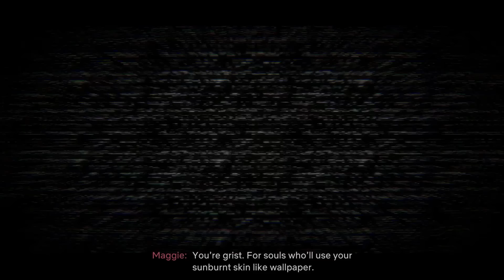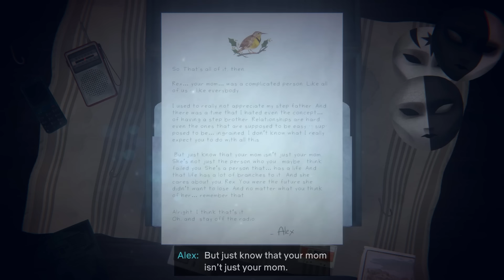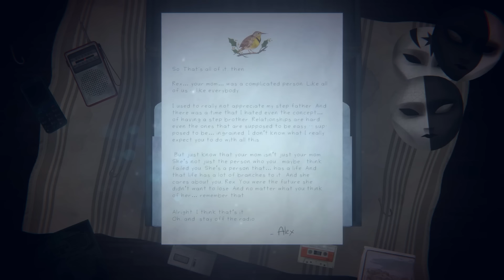OXENFREE 2: LOST SIGNALS Gameplay Walkthrough FULL GAME - No Commentary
OXENFREE 2: LOST SIGNALS Gameplay Walkthrough FULL GAME - No Commentary Playthrough
Five years after the events of OXENFREE, Riley returns to her hometown of Camena to investigate mysterious radio signals. What she finds is more than she bargained for.